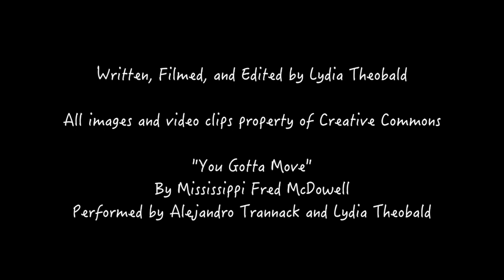Characteristics of Living Things (with NEVER BEFORE SEEN footage!! !!)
For IP&T 371 project.

Credits:
Written, Filmed, and Edited by Lydia Theobald

"LION VS ZEBRA | Top Amazing Struggle For Survival In Africa" by King Lion